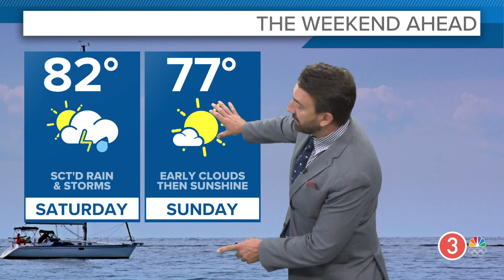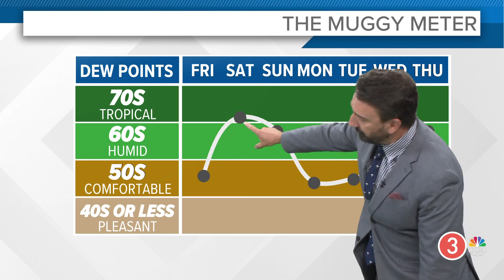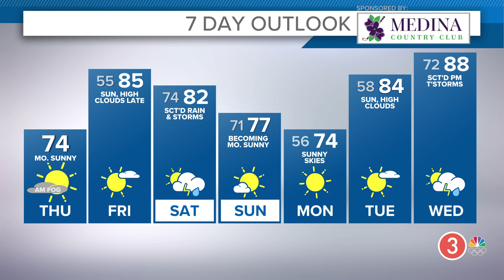Thursday's extended Cleveland weather forecast:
Cleveland weather forecast for Thursday, June 27, 2024.

Let's all settle in to a much quieter day as high pressure moves in for the next two days. We have some dense fog this morning, especially in our southeastern counties from Canton to Dover. This fog should burn off by late morning, giving way to lots of sunshine today as highs push the mid 70s. You'll notice it's a bit muggy this morning -- you'll also notice drier, more comfortable air moves in every single hour today so we should feel really nice by afternoon!

We'll begin to warm on Friday with highs in the low to mid 80s expected. Humidity will remain manageable with sunshine giving way to late day high clouds.

Attention then turns toward the weekend when we have our next storm system approaching from the west. Scattered rain and storms will be around on Saturday -- some of which could be strong and produce heavy rainfall once again.

We'll clear things out on Sunday with just a stray shower potential as some moisture lingers around the Ohio Valley. Highs will return to the 70s on Sunday with lowering humidity.

We'll begin to heat up as we head towards our July 4 holiday with additional rounds of storms possible later next week.

TODAY: Early fog gives way to sunshine. Lowering humidity by the hour. Mid 70s.

FRIDAY: Sunshine with increasing high clouds. Warmer. Low to mid 80s.

SATURDAY: Scattered rain and storms. Some storms may be strong with heavy rain. Low 80s.